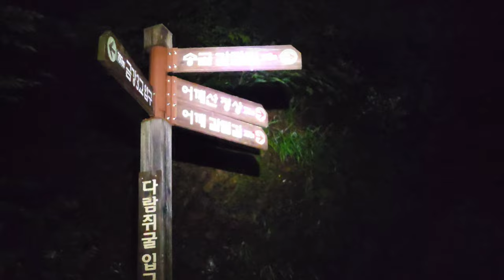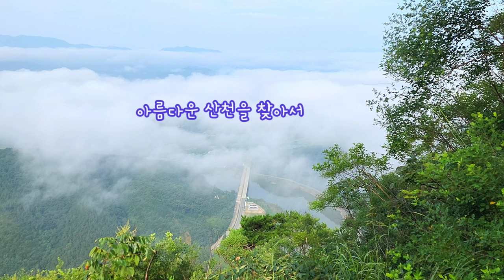어깨산 등산 / 날씨가 좋아서 어깨산에 올랐다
오늘은 2023,7,28일(금) 평일이다
 휴가기간 이고 날씨 조건이 좋아서
이른 새벽에 어깨산 일출산행 다녀왔습니다